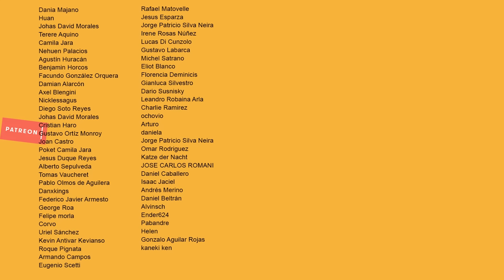El Vengador Del Futuro | Te Lo Resumo Así Nomás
Arnold Schwarzenegger empieza a tener un delirio místico con que es un agente secreto que tiene que cumplir una misión en Marte. Mirate esta simpática aventura titulada Total Recall... o también El Vengador del Futuro.